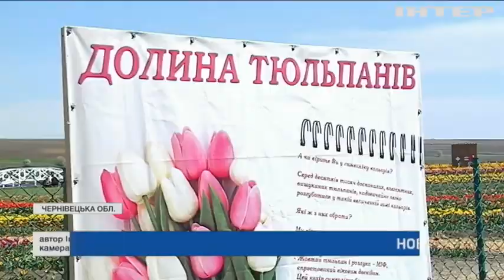Новости 7:00, выпуск за 6 мая 2021 года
Дивіться у цьому випуску: Ентоні Блінкен прилетів в Україну. В Україні за добу коронавірус забрав життя 161 людини. Геофізика, біологія та свято зими: полярники розповіли про життя в Антарктиді.